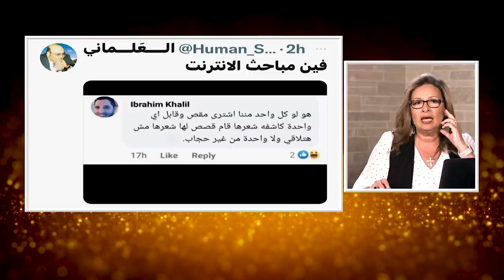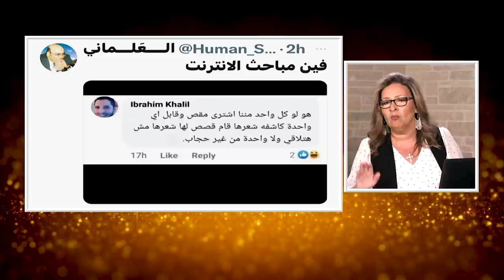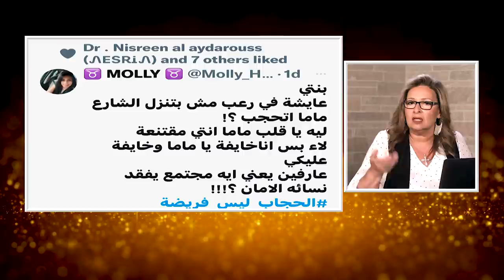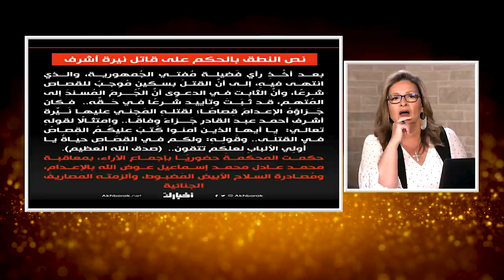المرأة المسلمة | الحلقة رقم 525| احكام الشريعة ودولة القانون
محاكمة محمد عادل  و صراع بين اعمال القانون و فرض الشرع الاسلامي

بعد مقتل نيرة اشرف علي الملاءهل يكون مصير كل ضحيه في قفض الاتهام؟